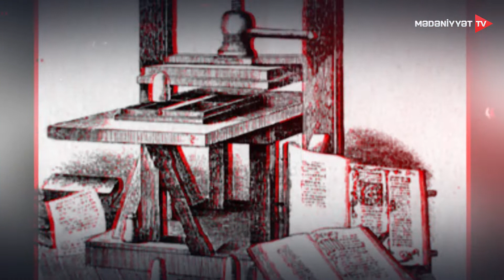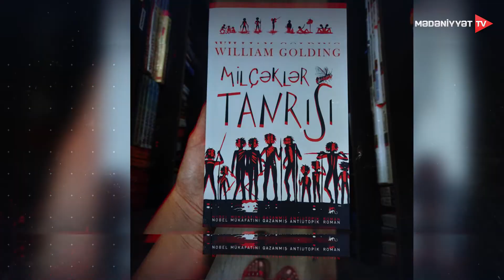60 saniyədən artıq - 03.07.2022